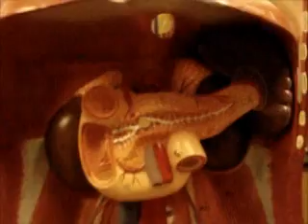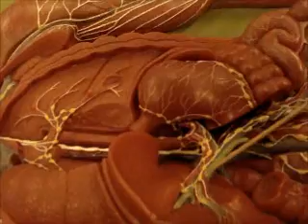Bio 142 Torso video SU12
toso